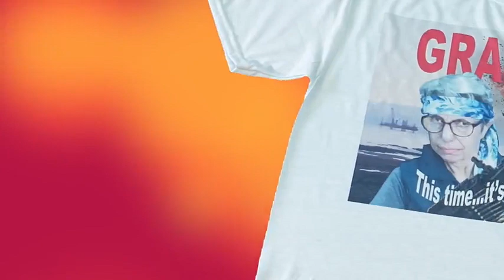Shopkeeper defends his property - and the media are up in arms.